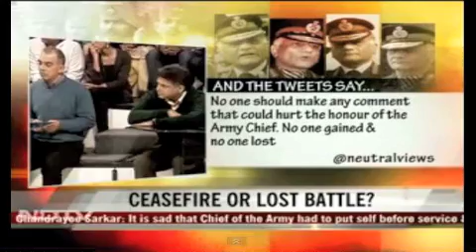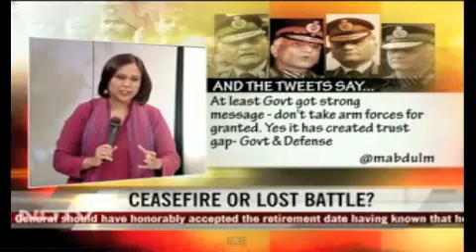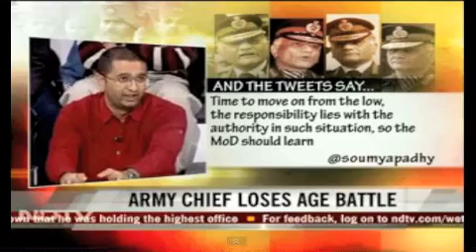On NDTV - How we select our army chief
On NDTV's "We the people" Nitin Pai says we can no longer accept a system where the senior-most lieutenant-general automatically becomes the army chief. The 'seniority principle' is not only flawed in itself, but, as the controversy over General V K Singh's age shows, it can be manipulated. Pai draws attention to the need to update and implement the recommendations of the Kargil Committee Report.